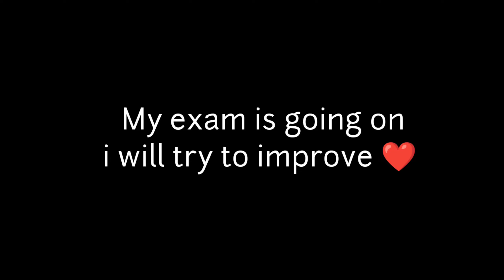SVD⚡Desert eagle⚡New⚡ onetap😈